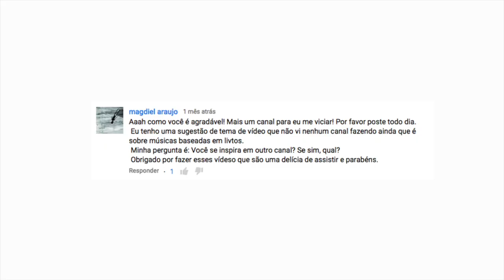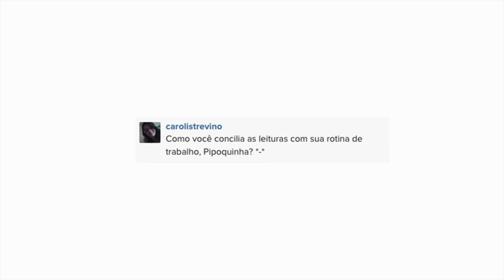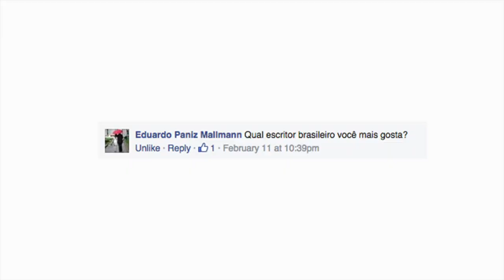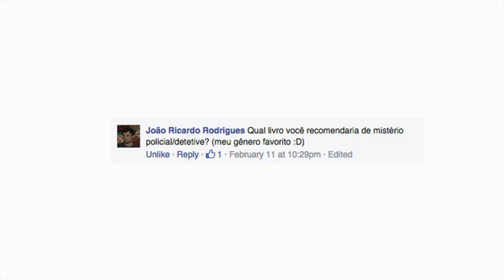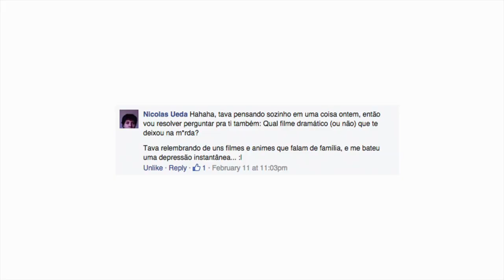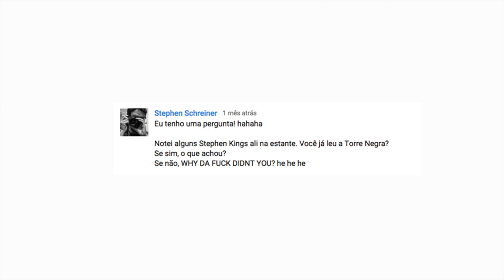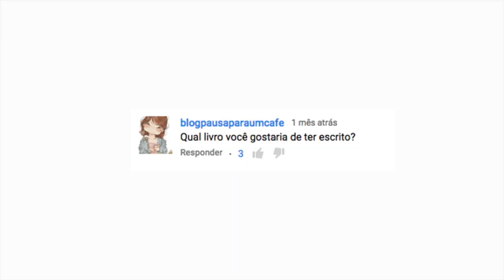De frente com a Pipoca | Sobre o blog, gostos musicais, livros que eu queria ter escrito e +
Saiba como surgiu o blog, descubra qual filme me deixou na m%$% e também qual é o único motivo para eu ir em uma festa de formatura nesta vida. E muito mais, claro. :)